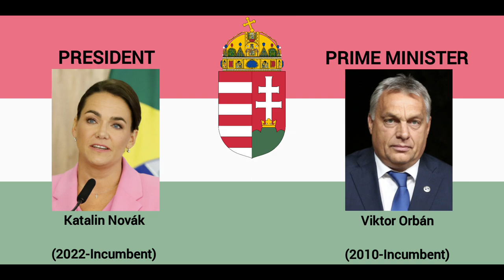National Anthem of Hungary "Himnusz" Instrumental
Although Kölcsey completed the poem on 22 January 1823, it was only published first in 1829 in Károly Kisfaludy's Aurora, without the subtitle, despite it being part of the manuscript. It subsequently appeared in a collection of Kölcsey's works in 1832, this time with the subtitle. A competition for composers to make the poem suitable to be sung by the public was staged in 1844 and won by Erkel's entry. His version was first performed in the National Theatre (where he was conductor) in July 1844, then in front of a larger audience on 10 August 1844, at the inaugural voyage of the steamship Széchenyi. By the end of the 1850s it became customary to sing Himnusz at special occasions either alongside Vörösmarty's Szózat or on its own.

In the early 1900s, various members of the Hungarian Parliament proposed making the status of Himnusz as the national anthem of Hungary within Austria-Hungary official, but their efforts never got enough traction for such a law to be passed. Later, in the 1950s, Rákosi made plans to have the anthem replaced by one more suited to the Communist ideology, but the poet and composer he had in mind for the task, Illyés and Kodály, both refused. It wasn't until 1989 that Erkel's musical adaptation of Himnusz finally gained official recognition as Hungary's national anthem, by being mentioned as such in the Constitution of Hungary.